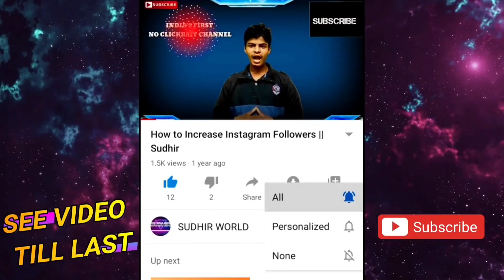IPL🏍️ JIO (Electric + petrol) SCOOTY LAUNCH IN INDIA VERY LOW PRICE || Jio offer || jio new launch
डाउनलोड कर के छोड़ दो मिलेगा ₹35 रोज..

Jio scooty in india launch date and review

JAI HIND JAI BHARAT. ।।।. d

Jio phone 3 booking process.